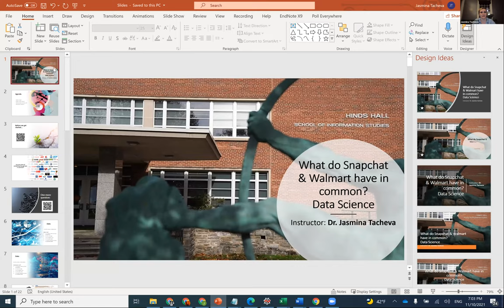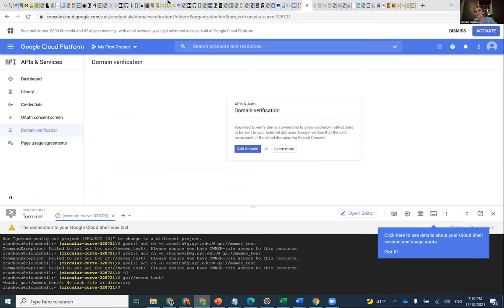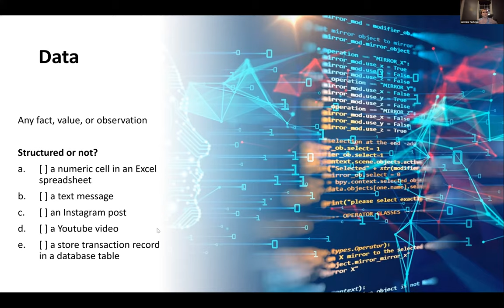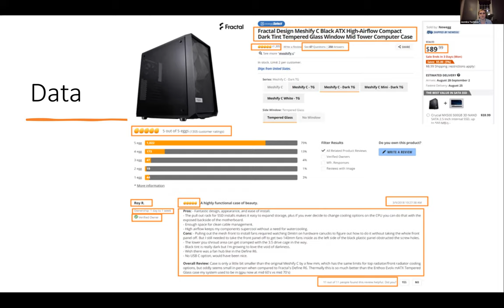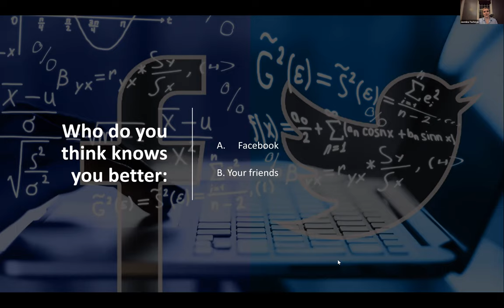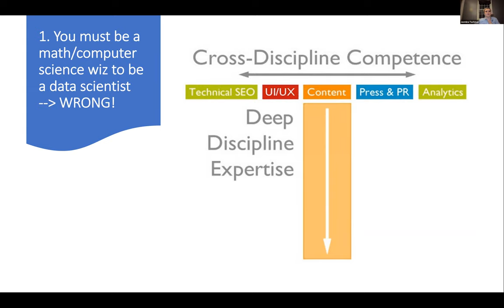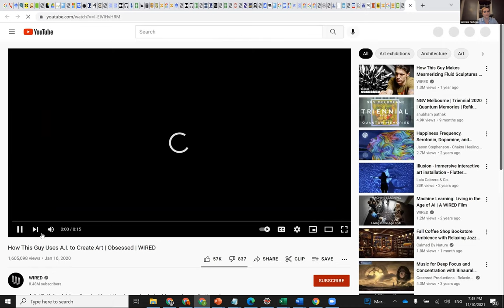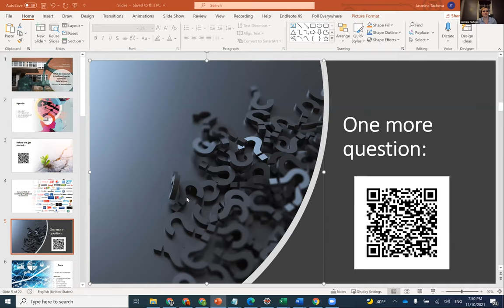What do Snapchat & Walmart have in common? Data Science | Syracuse University iSchool Sample Class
What these totally different brands share is the use of data and analytics. Chances are, a person applying for a job at all of them is applying for the hottest job of the century – data science. Despite its formal name, Gen Z-ers are practicing data science at a basic level without even realizing it.

Please join Professor Jasmina Tacheva as she discusses concepts such as how facial recognition works and how big companies optimize their social media presence during this short class. You’ll also find out how an iSchool degree can create opportunities for jobs and internships at awesome companies.